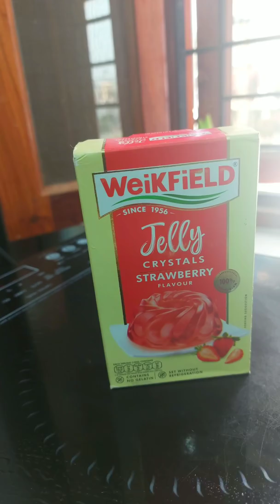jelly agar nahi bane/ bekhri tooti hui jelly ko kaise wapis se theek kare